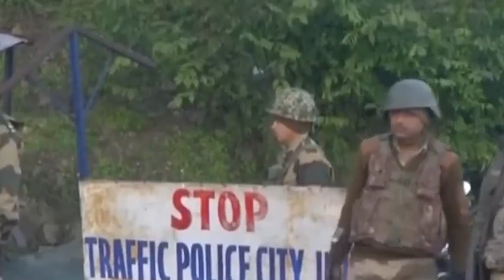Khanglad ka sorkar J&K halor u nongpyniap ia u Pandit Kashmir, shah seal ka ing u lehnoh Adil Wani